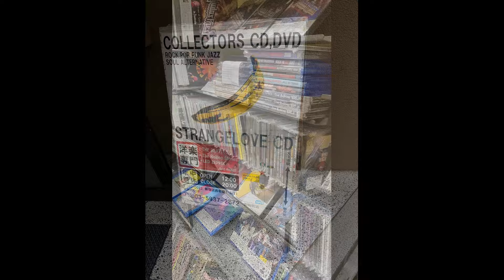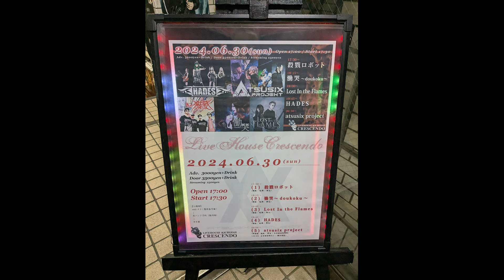SHINJUKU AND HADES!! Japan 2024 part 4 - Ryan Mear Abroad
Here is my next installment of me bumbling around Japan! I spent the day in Shinjuku. I was killing time until I met up with Peter at Crescendo to see HADES!! I finally met the band in person, got to spend some time with them after the show. It was great fun, please enjoy!!

Use this link to buy albums from new bands you discover! You will receive a